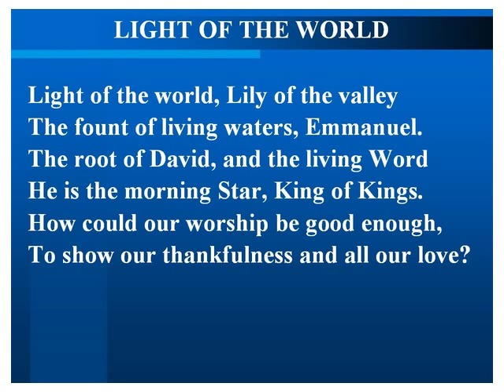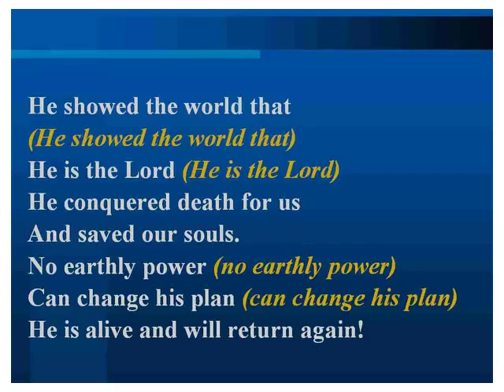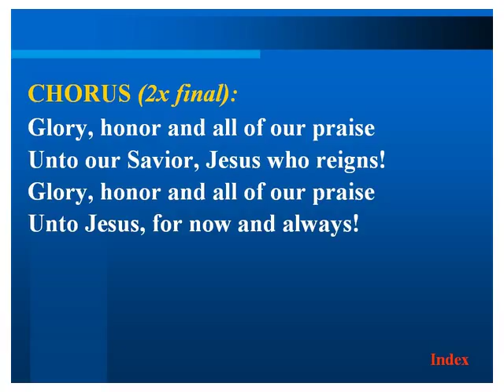LIGHT OF THE WORLD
LIGHT OF THE WORLD (Maranatha)